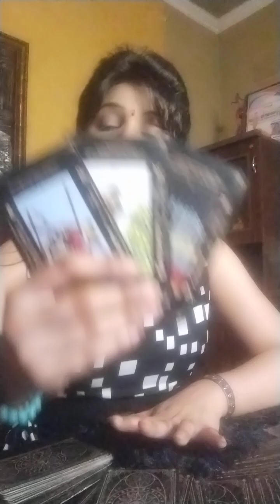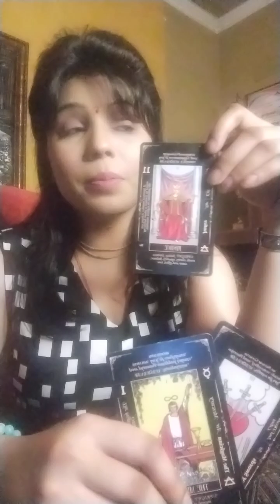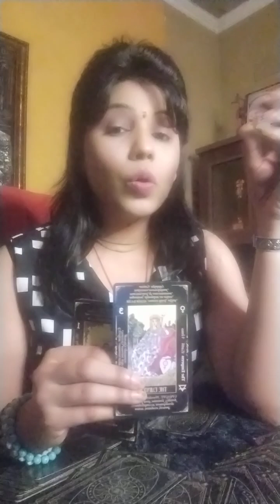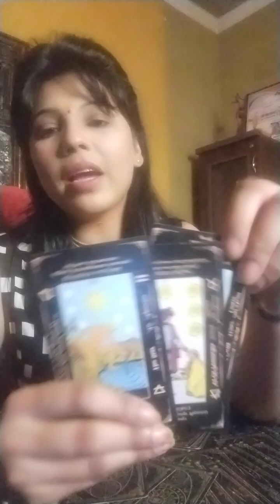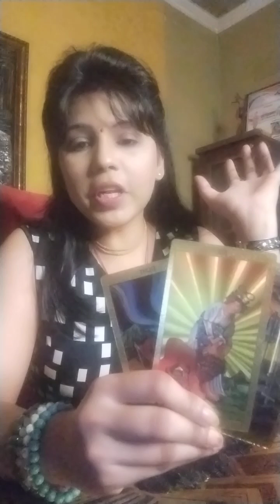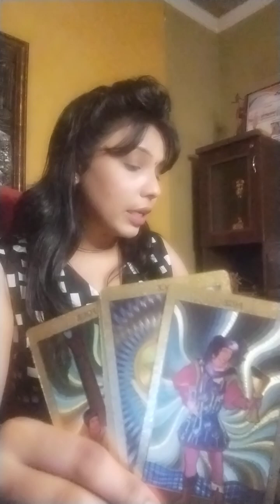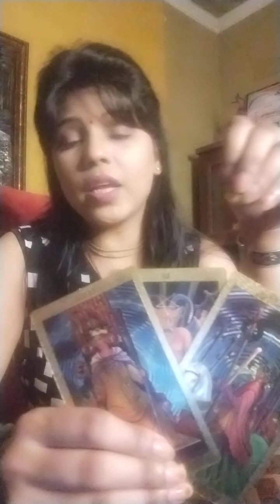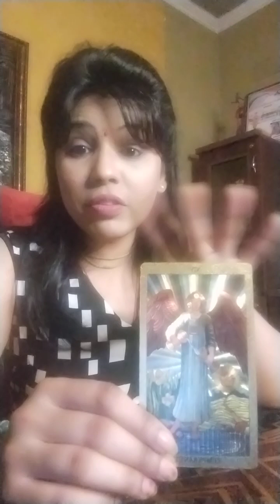How much your person loves U | kitna pyar hai aapke person ko aapse , Tarot Cards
Radhey Radhey my adorable divine family ,for personal consultation contact on WhatsApp msg 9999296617

Note: Timeless Readings but These are general readings may not resonate with everyone so take as per your situation . All copyrights are with Sachhealiingzone solemnly.

❤️ I am in energy healing since 18 years,

❤️ Blessed by honours like🏆 Best YOG CHIKITSAK 2018 , 🏆NATIONAL AWARD for YOG 2015 & 🏆YOG YODHA AWARD 2023

❤️ Blessed to help or served all the groups of people from sweeper to the President of India ( worked with two President of India consequently 5 years ) including President Body Guards for 2 yrs

❤️ Blessed got the chance to heal lakhs of people as I was in government hospitals for 12 years

❤️ Blessed to taught the Indian Army, beuraucrates, doctors, highly intellectuals of India in almost all fields & blessed to serve different government hospitals, Institutes, organisations, Corporate Sector ( Genpact), Army, Red Cross Society, TV Channels etc

❤️ Blessed to come on many T V channels like Zee News, News 18, LSTV ,E TV etc

❤️ Blessed to give articles in different newspapers like Navbharat Times, Navodaya etc

❤️ Blessed to 100s of workshops at different government as well as private organisations like Rashtrapati Bhawan, Delhi High Court, National Dak khana, Navbharat Times, Army , International Naturopathy Organisation etc

❤️ Blessed to be a Teaching guest lecturer at Raj Ghat Naturopathy Centre, Jaipur NaturopathyCentre etc

📢. COURSES ALSO AVAILABLE:

🏅Reiki Level 1&2

🏅Reiki Level 3( Reiki Master )

🏅Reiki Level 4( Reiki Teacher )

🏅Numerology

🏅Tarot Cards Reading

If you BELIEVE in Quality & Ready to turn your life 360°
If you are Ready Learn,
If you are Ready to come out of your Comfort zone,
If you are Ready Change,
If you are Ready to Let Go & Embrace your Blessi hungs

Blessings
Thanks